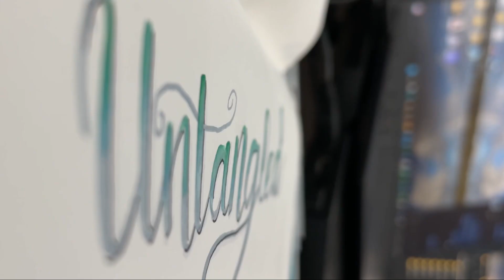My first word of the day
Just a random word I chose to write today…
In this video I use the following pens:
BASE = Tombow ABT N52
MEDIUM = Tombow ABT 379
DARK = KOI Coloring Brusg Pen XBR329
BLENDER = KOI Blender XBR#00
SHADDOW = Tombow ABT N95
LNER = Tombow MONO Drawng Pen 01
My Linx –
Time Stamps:
00:00 – Introduction
00:04 – Brush lettering
00:22 – Blending medium colour
01:12 - Blending Dark colour
01:47 – Drop Shadow
02:06 – Liner
02:09 – Final word